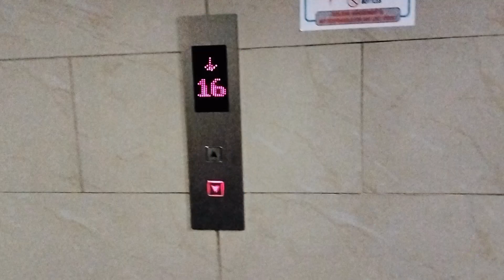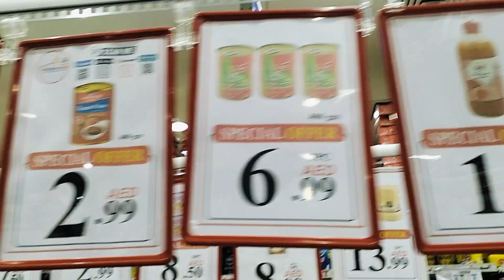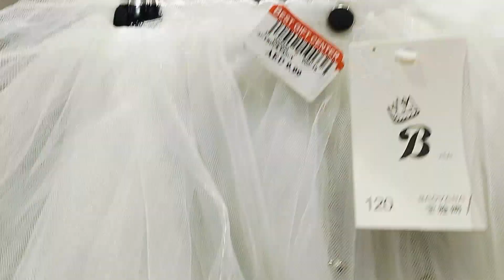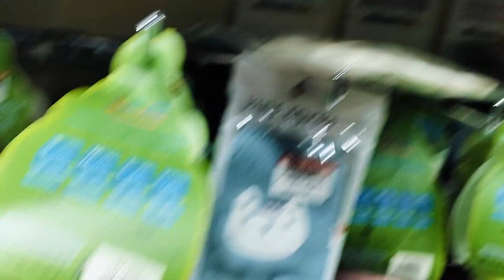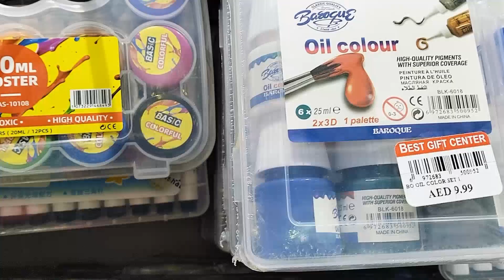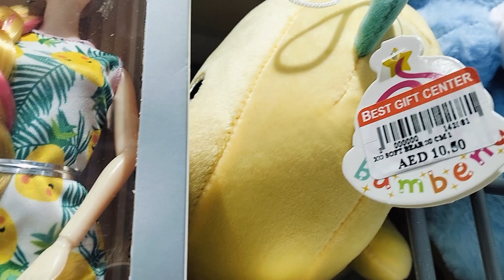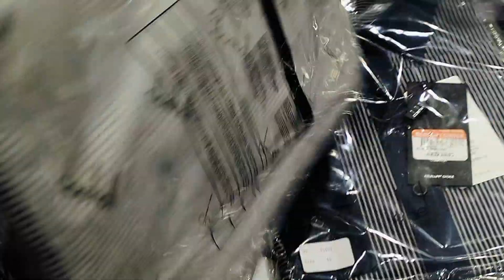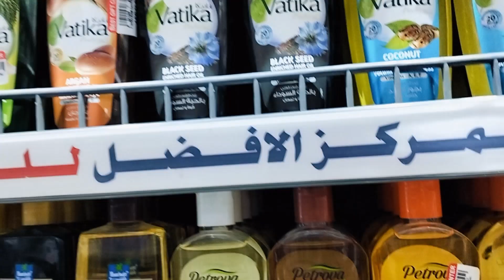Very low budget shopping vlogs in UAE most of the things 10 DIRHAMS only🇦🇪lowbudget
Dubai 1 To 10 Dirham Market In UAE EVERYDAY CENTER Sharjah, Cheap Crockery, Non Stick Cookware, Shiyas journey

Shiyas journey  ❤️

Cheap Crockery, Non Stick Cookware Dubai 1 To 10 Dirham Market In UAE EVERYDAY CENTER Sharjah United Arab Emirates

unique kitchen items sale
sharjah crockery market
imported crockery sale
largest crockery shop
non stick cookware
crockery market
crockery market in sharja
dibai 1 to 10 dirham market
1 to 10 dubai shop
everyday center market
market in sharjah everyday
sharjah everyday center
cheap crockery market
cheapest cookware market
non stick bartan wholesale market
crockery market in dubai
discount center in sharjah
cheapest shopping center in sharjah